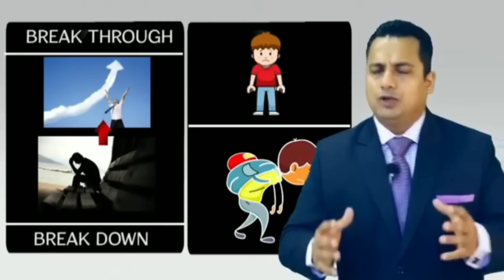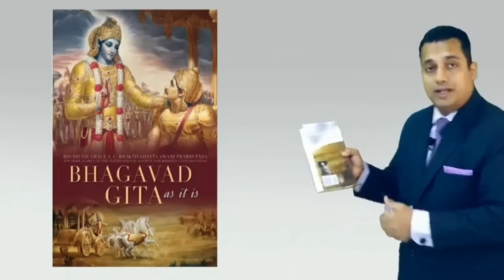India's most famous youtuber and motivational speakers /first video/@SandeepSeminars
India's most famous youtuber and motivational speakers.
First video of @SandeepSeminars @MrVivekBindra  @SONUSHARMAMotivation